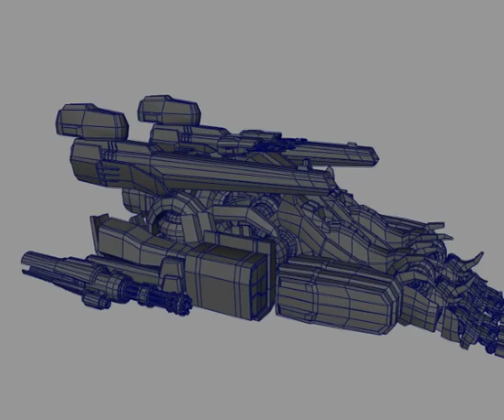3D Hover Tank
Prototype hover tank turntable